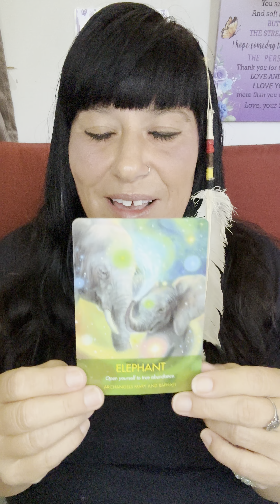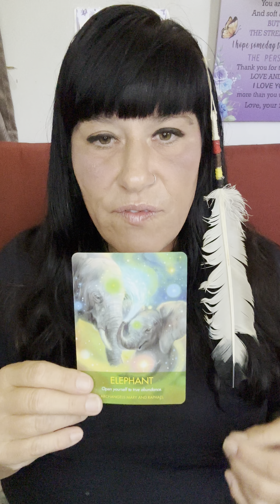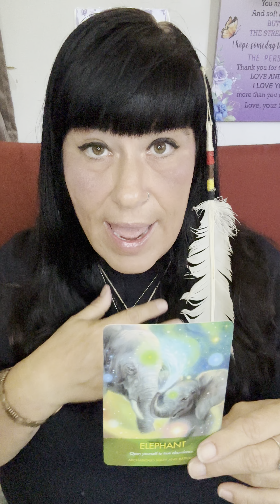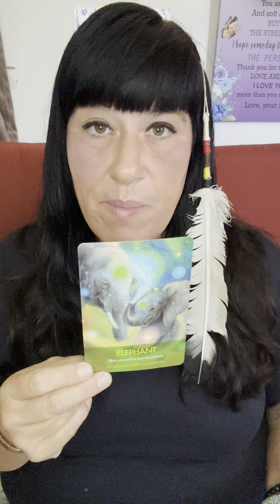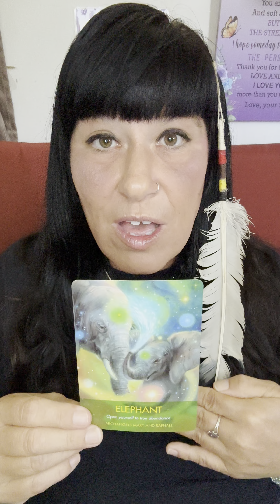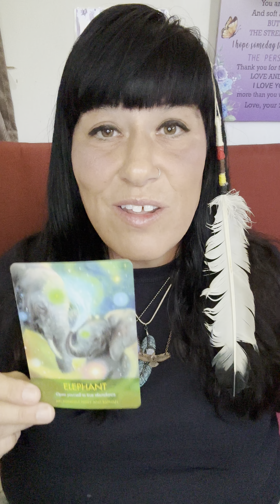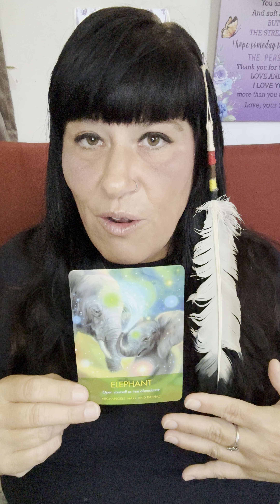Spirit Animal/Angel Oracle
23/23 energy 🙏💚